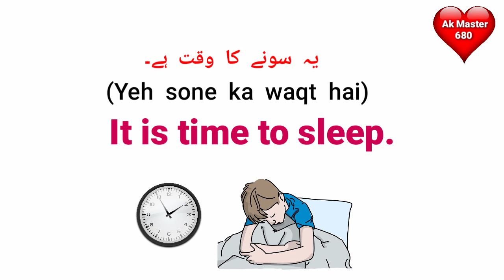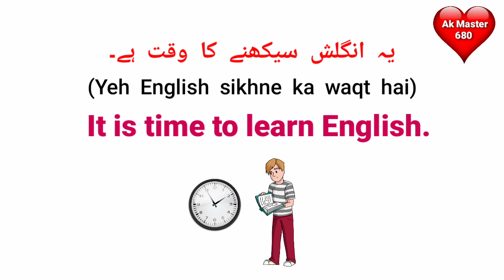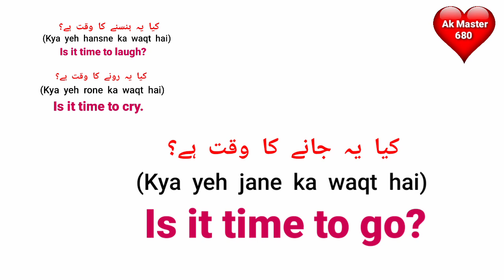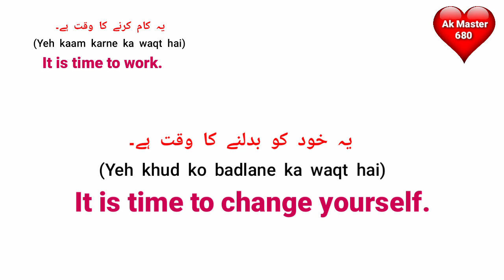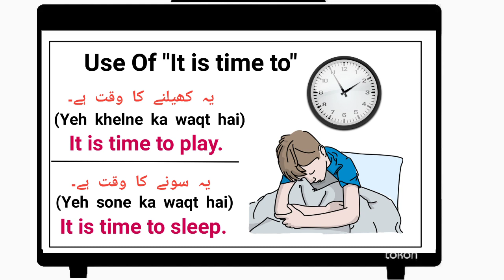Use Of It Is Time To | Daily Use English Sentences | Advanced Structure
About Video:-

Hello Guys You are watching ak master 680 in this video in this video you will learn use of it is time to and will learn some sentences of it is time to. best way to learn english and advanced structure.